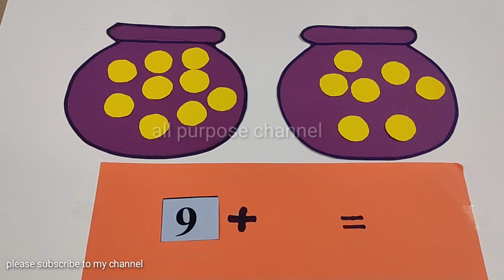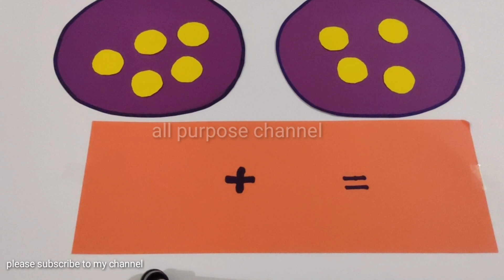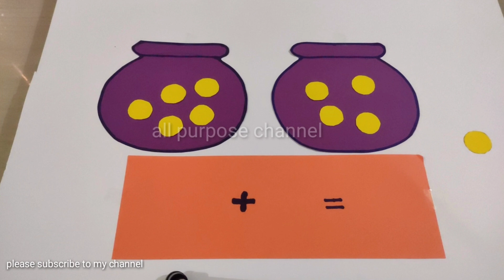very easy tlm,maths easy tlm